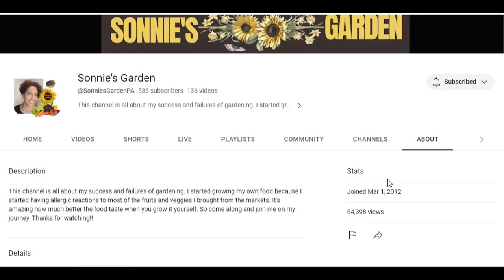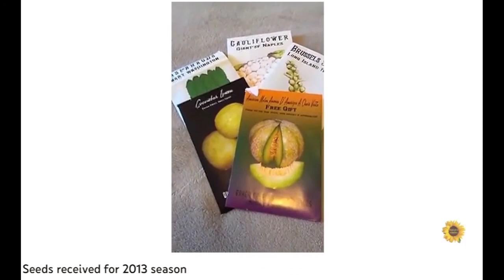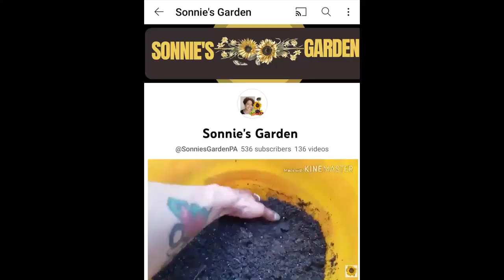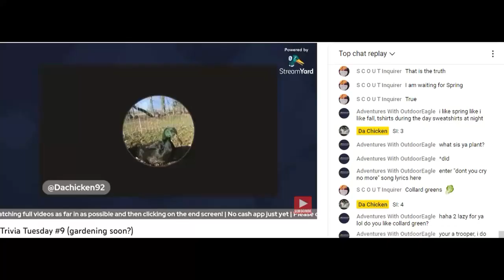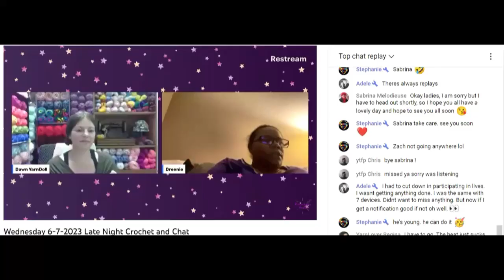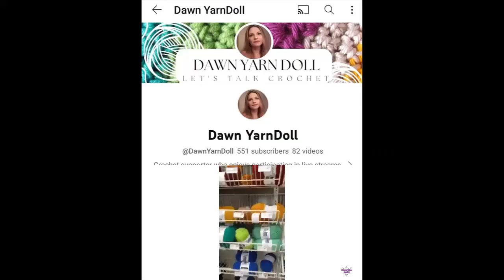Sunday Shoutouts 194